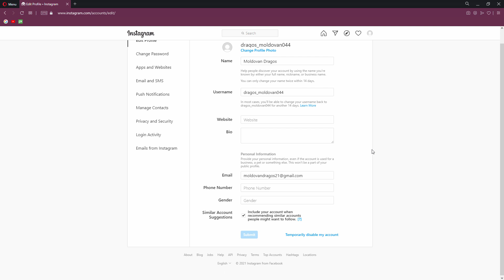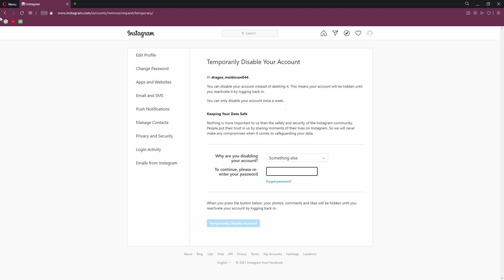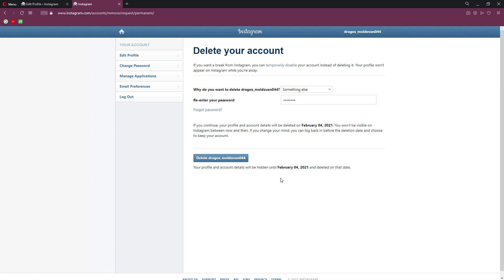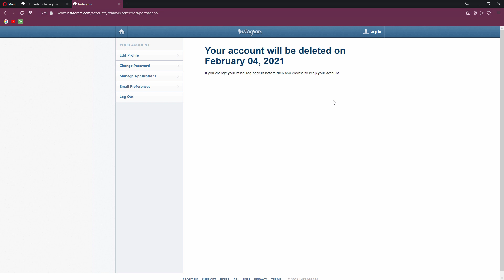Cum dezactivezi temporar si cum stergi definitiv contul de Instagram ?